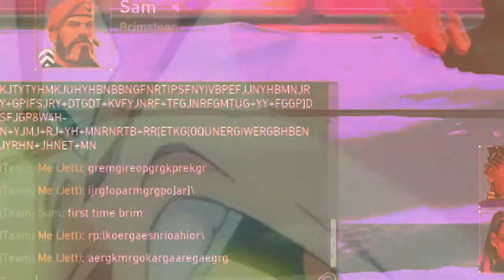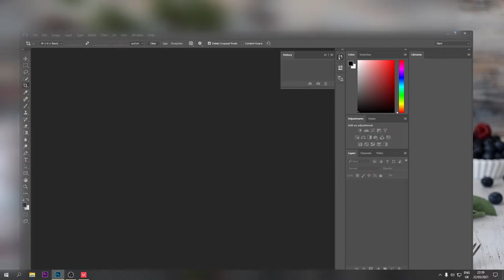valorant ; but we run around the map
"ENOUGH IS ENOUGH!" --JELLY , eda baas 1ta inside joke/meme amra valorant group er moddhe